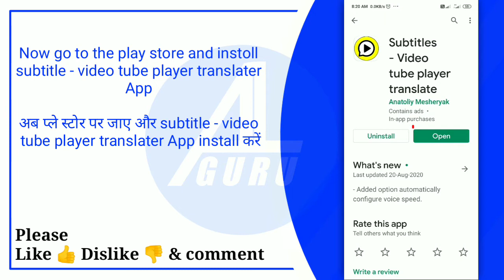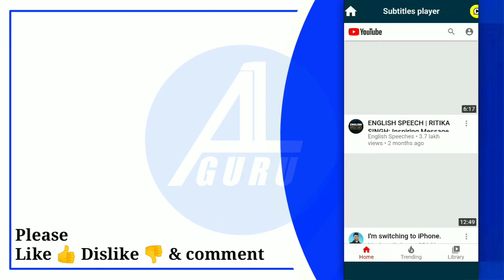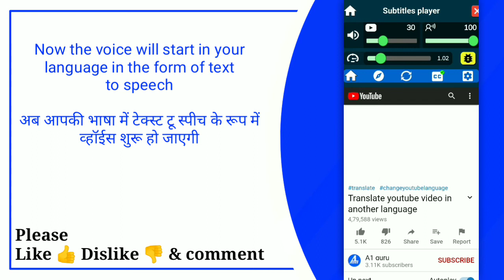Translate voice from YouTube videos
This video explains how to translate a voice from a YouTube video into another language